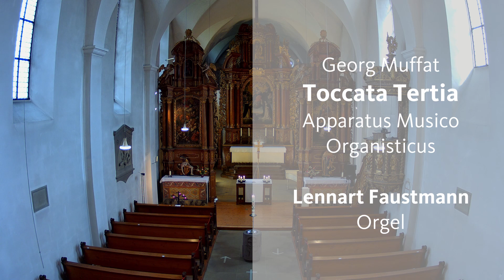Ostergruß I Georg Muffat I Toccata Tertia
Kantor Lennart Faustmann spielt an der historischen Barockorgel aus der ersten Hälfte des 18. Jahrhunderts aus dem Apparatus Musico Organisticus von Georg Muffat die Toccata Tertia.

Berneuchener Haus
Kloster Kirchberg